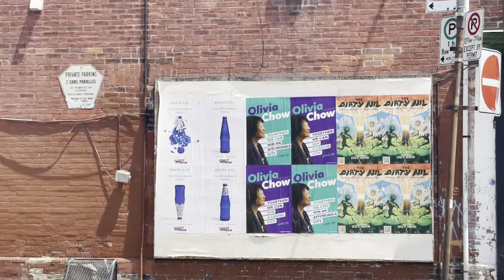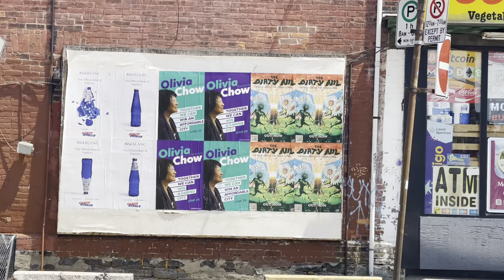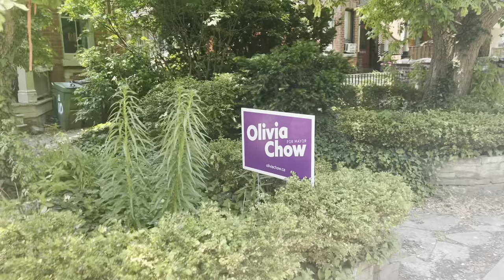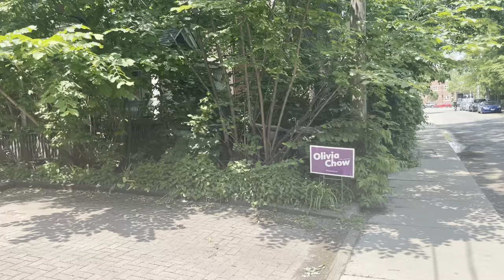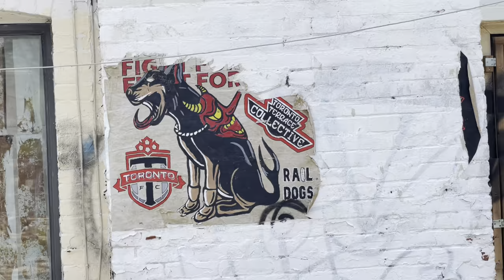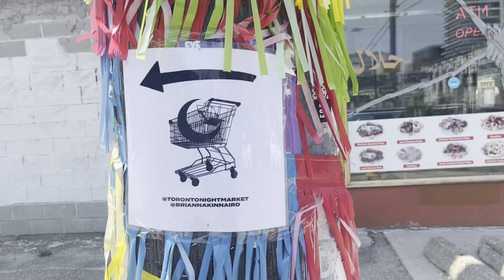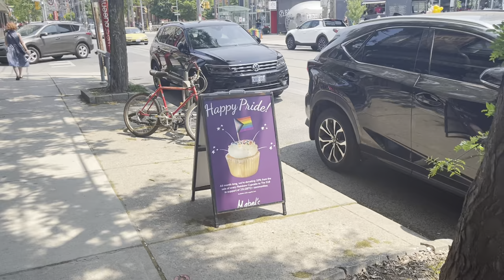From my hood in Parkdale to the Drake hotel for brunch with friends - Toronto Canada June 4, 2023